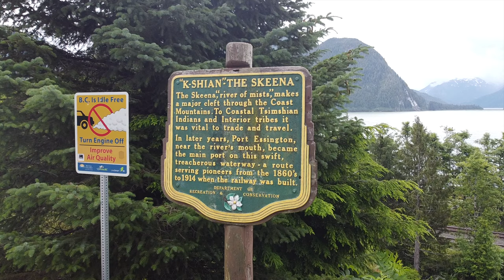The Skeena River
The Skeena River is the second-longest river entirely within British Columbia, Canada. Since ancient times, the Skeena has been an important transportation artery, particularly for the Tsimshian and the Gitxsan—whose names mean "inside the Skeena River" and "people of the Skeena River," respectively. The river and its basin sustain a wide variety of fish, wildlife, and vegetation; and communities native to the area depend on the health of the river.